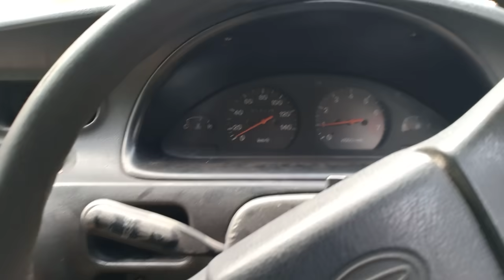Kredit Mobil Bebas Bunga 19 September 2021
Keluarga_Pejuang_Anti_Riba

Dusun STAN Rt38 RW11 Wijimulya Nanggulan Kulonprogo Yogyakarta
Buka jam 08:00-16:00
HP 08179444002